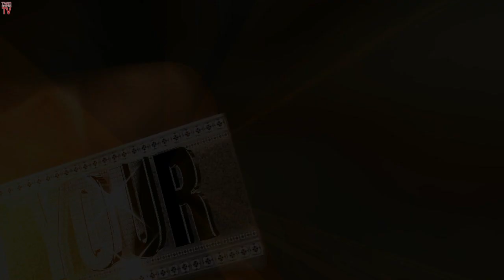TwinSportsTV: Atlanta Select Quiet Storm vs. Dunwoody United (High School Basketball)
Halftime Sports Health Hoops Fest, April 27, 2019 @ Chattahoochee High School (Johns Creek, GA). for more videos, highlights and interviews!

Watch our TV Show on Comcast Channel 24 every Friday at 7:00 p.m. in Georgia; Comcast Channel 95 every Saturday, Sunday, and Monday at 7:00 p.m. in Virginia; Comcast Channel 17 in Arkansas, Mississippi and Tennessee every Monday at 8:00 p.m, Access 21 in Charlotte, NC or click the Watch Live Tab on our